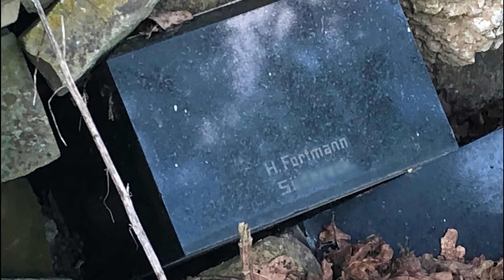Westfalenhof - Lost Places - Urbex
Jahre sind wir achtlos daran vorbeigefahren, nun haben wir die Gelegenheit genutzt einmal näher hinzuschauhen, nachdem mir ein alter Mann neulich erzählte, er wäre dort früher immer zum Milch holen hingeschickt worden.